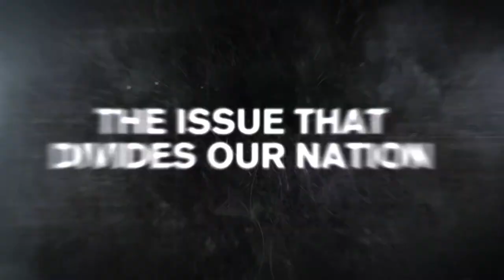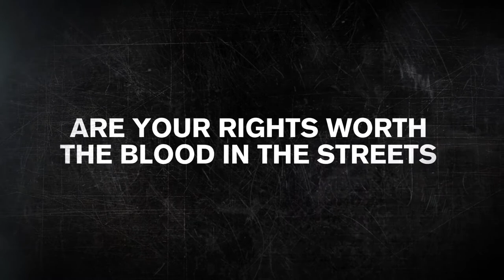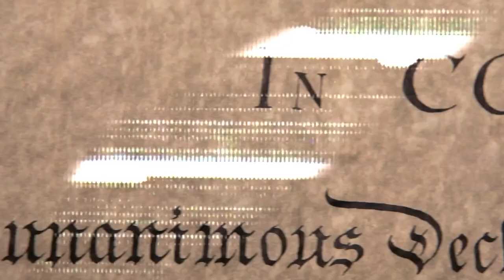Assaulted: Civil Rights Under Fire 2013 Movie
Official video content provided by Dead Patriots Films or one of it's authorized agents.

Director: Kris Koenig
Cast:  Ice-T
Release Date: 6/20/2013
Studio: Dead Patriots Films
Rating: PG-13